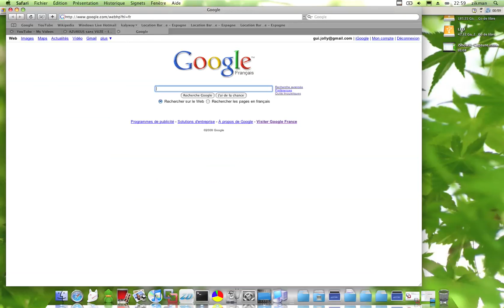kalyway leopard on dell inspiron 1520 laptop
vmware fusion
webcam
safari
sound
battery